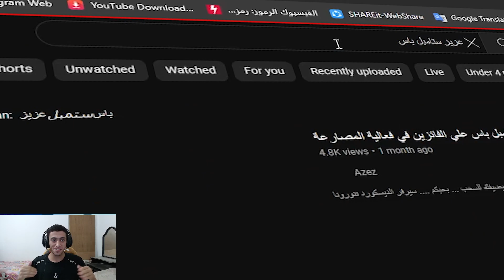كيف تجمع 1000 جوهرة يوميا في ستامبل قايز🥶🤑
صلي علي الحبيب..❤
الاشتراك في السحب :
1-اكتب اسمك ف اللعبة في تعليق "خده نسخ من اللعبة"

سيرفر ديسكورد جامد انضمو
 دي قناة عزيز لو حابب تشترك فيها وتوصله 30 الف مشترك عشان يعملك بطولات في اللعبة @azez8512
بحبكم 🥰